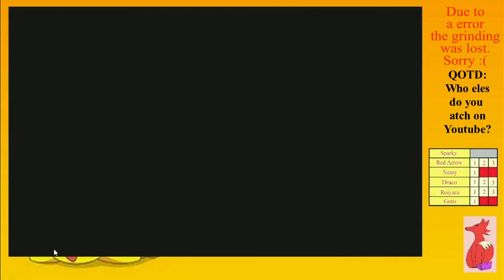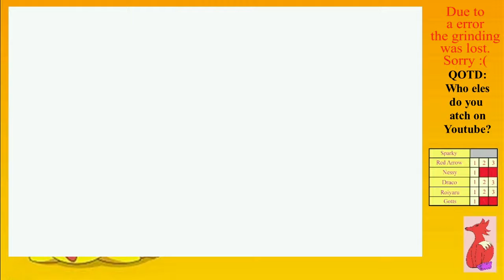Pokemon Yellow Episode 15 Our New Team Member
Hey all is Ali P13. Welcome to my playthrough Pokemon Yellow: The Pikachu Edition.

I am delighted to be featuring as a guest star to my great friends at Fox Gaming.

Remember to answer my Question Of The Day!!!

Facebook is a first place to call for Fox Gaming for chatting to subscribers and put out thought about games and other stuff:

This video is owned by Ali P13 but being shared with Fox Gaming, unless images/music specified in above description.